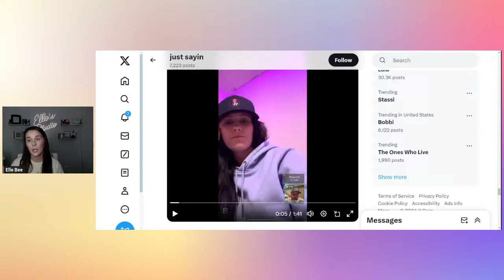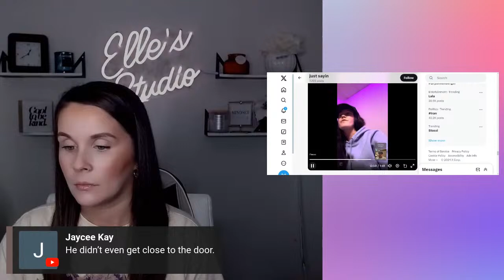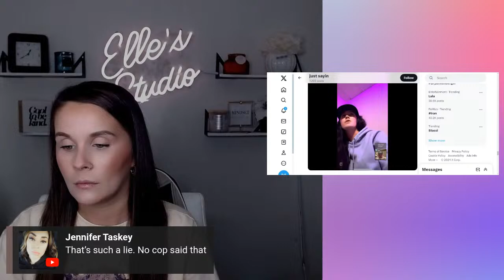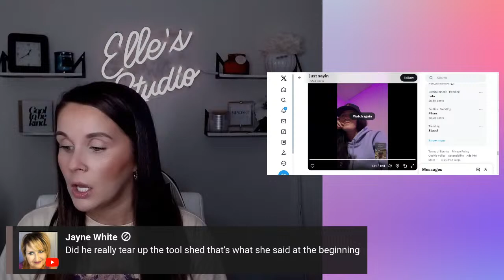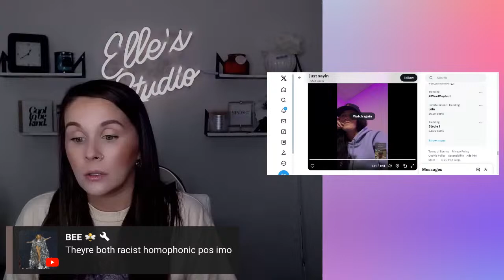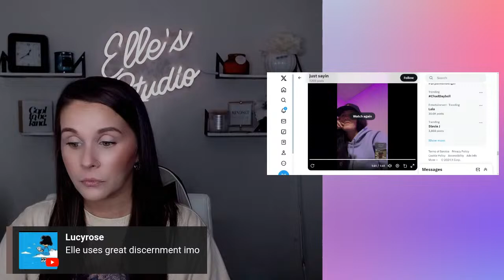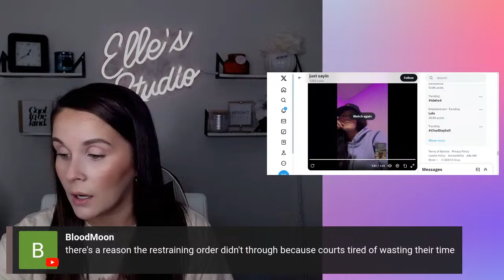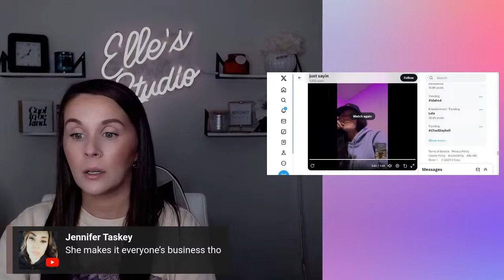Jenelle Eason Pleads with The Court To Take Davids Guns & Give Her Control/Custody Of Pets In Court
Send Friend Mail to:
Elle Bee

Source of information:
The Sun